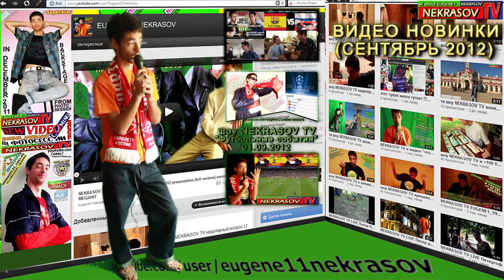шоумен Некрасов тв предсказывает победу спартака 19.09.12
шок свердловский шоумен Евгений Некрасов предсказывает победу московского спартака в 1 матче лиги чемпионов! шокирующий блог